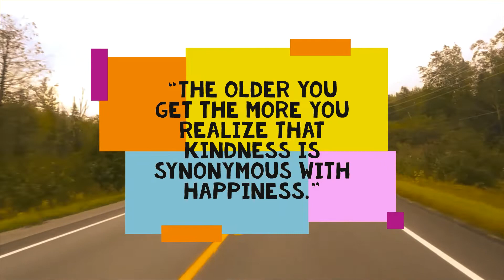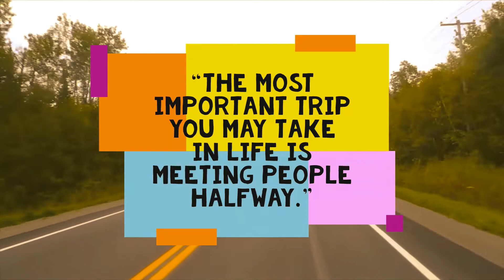The world is extremely interesting to a joyful soul.